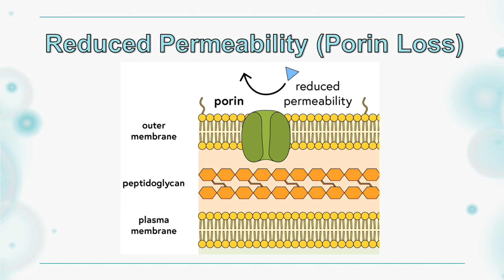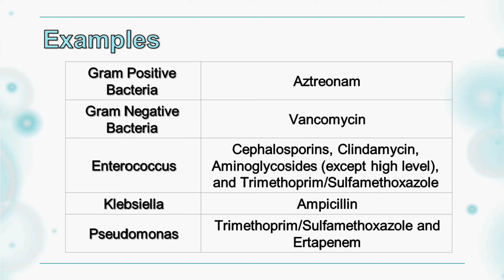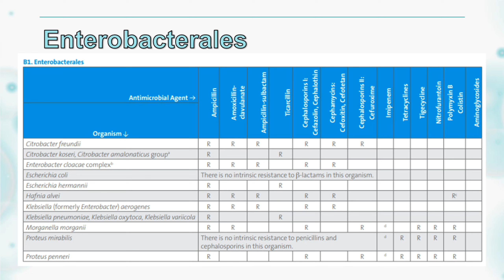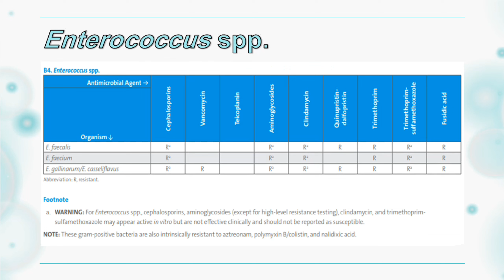Episode 23: Bacterial Intrinsic Resistance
Bacterial Intrinsic Resistance to Antimicrobials